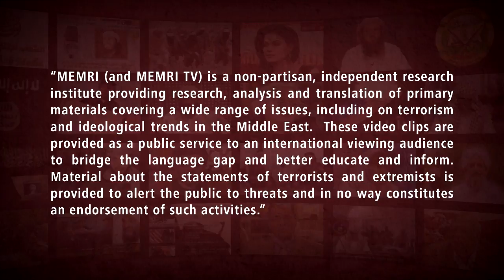Closing Ceremony of “Three Brothers – 2021” Azerbaijan, Turkey, Pakistan Joint Military Drill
The Ministry of Defense of the Republic of Azerbaijan posted a video of the closing ceremony of the Turkey, Azerbaijan, and Pakistan joint drill “Three Brothers – 2021” on its official YouTube account on September 21, 2021. According to the YouTube account, Lt. Gen. Hikmat Mirzayev, Azerbaijan's Special Forces commander, Commander of the Turkish Armed Forces, Lieutenant General Omer Ertugrul Erbakan, and Major General Mumtaz Hussein, Chief of the Security and Anti-Terrorism Department of the Armed Forces of the Islamic Republic of Pakistan congratulated the participants. The Baku drill was focused on strengthening the ties between the armies of the three countries and combating regional terrorism, it lasted two weeks, and ended on September 20, 2021.